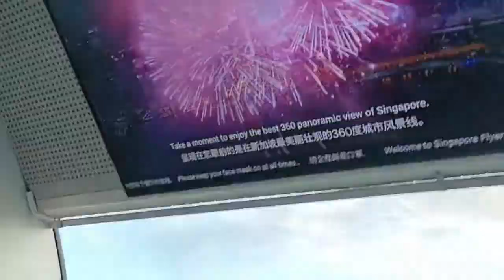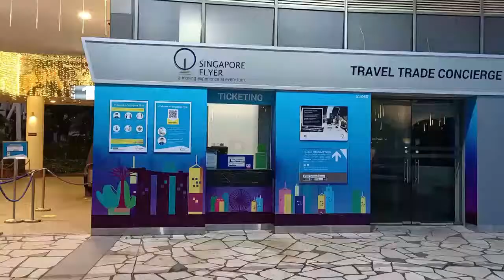A day with my dad |Singapore Flyer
This is a very special day. My Dad took a day off from work and brought me around Singapore.We went tom a few places, But the time we spent on the flyer was so memorable, My dad brought me a delicious ice cream to end the day. Unforgettable day and looking forward for another day like this.